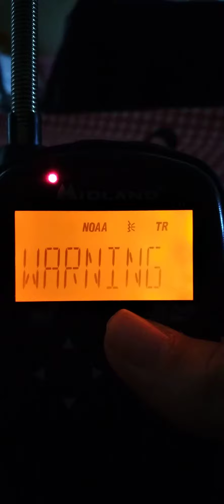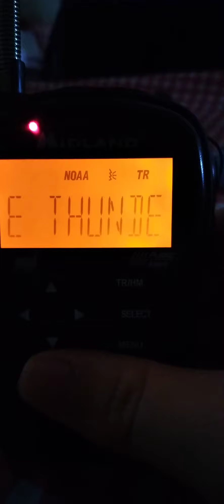EAS #24 -25 - Severe Thunderstorm Warning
Severe Thunderstorm Warning for Gladwin, Roscommon, Livingston, and Shiawasse counties.